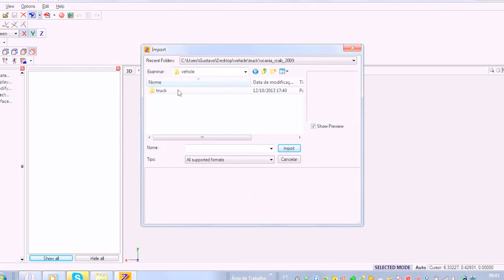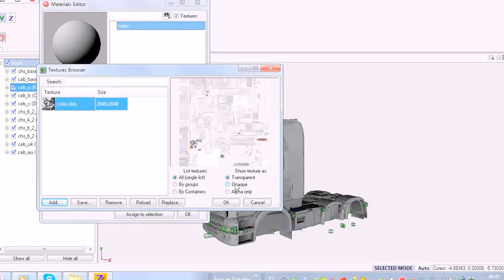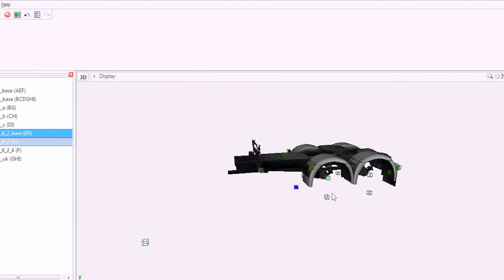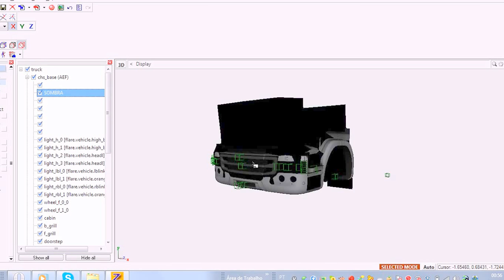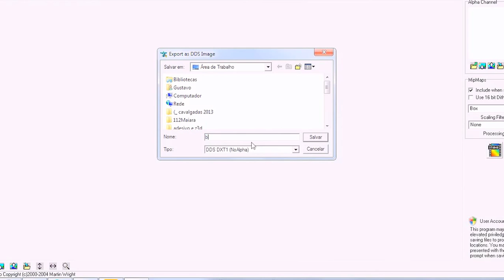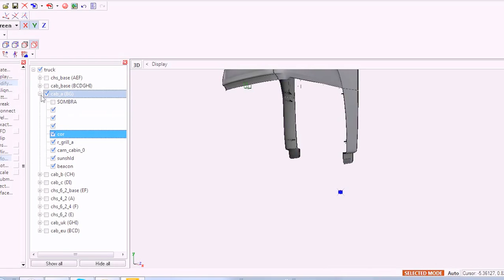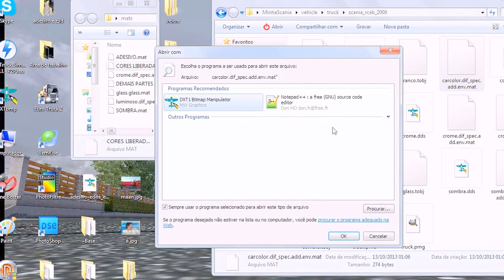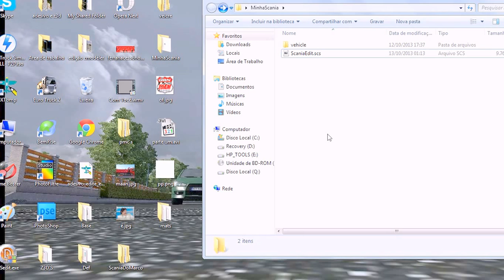Tutorial- Como editar um truck para o Euro Truck 2 (LINK ATUALIZADO NA DESCRIÇÃO)